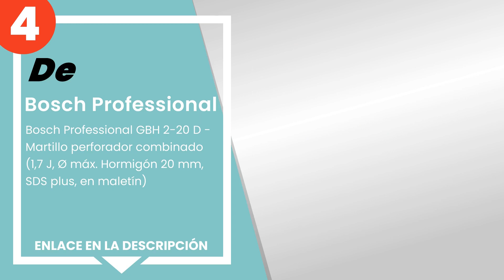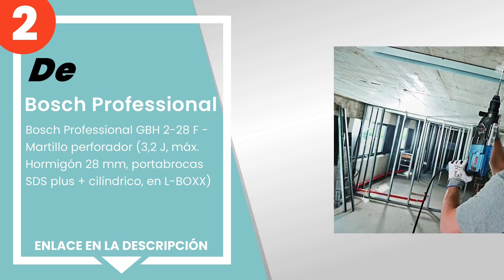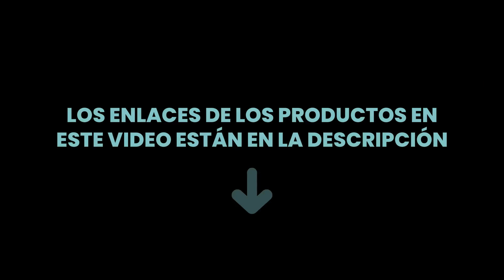Las 5 mejores herramientas eléctricas de Bosch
✋ Aquí están las 5 mejores herramientas eléctricas de bosch, disponible en el mercado.

 5) Bosch Home And Garden - Bosch PBH 2100 RE - Martillo perfora...

 4) Bosch Professional GBH 2-20 D - Martillo perforador combinad...

 3) Bosch Professional GBH 2600 - Martillo perforador.

 2) Bosch Professional GBH 2-28 F - Martillo perforador (3,2 J, ...

 1) Bosch Professional GBH2400 Martillo perforador SDS plus 720W...

00:00 - Intro
00:08 - 5) Bosch Home And Garden - Bosch PBH 2100 RE - Martillo perfora...
00:52 - 4) Bosch Professional GBH 2-20 D - Martillo perforador combinad...
01:33 - 3) Bosch Professional GBH 2600 - Martillo perforador.
02:14 - 2) Bosch Professional GBH 2-28 F - Martillo perforador (3,2 J, ...
03:03 - 1) Bosch Professional GBH2400 Martillo perforador SDS plus 720W...